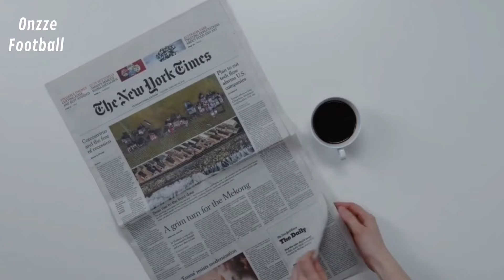10 joueurs qui étaient des arnaques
10 joueurs qui étaient des arnaques

🎁 2 pronos GRATUITS tous les jours !
🏆 Objectif : 100€ to 5,000€ 💰
👇 Rejoins mon canal 👇

Des joueurs de foot se sont révélés être des grosses arnaques. En effet certains footballeurs ont été propulsé à un rang de star mondial interplanétaire alors que la vérité de leur statistique était tout autre. Certains joueurs ont aussi tenté de se faire passer pour pro alors qu'ils ne savaient à peine tirer dans le ballon, faire un contrôle et faire une passe. D'autres joueurs ont eu très vite l'étiquette de future star alors qu'ils avaient seulement une ou deux vidéos de highlights qui ont percé sur les réseaux sociaux comme Instagram ou Youtube, ce qui leur a permis d'être recruté à prix d'or par un top club de Premier League ou de Liga, et ont ensuite révélés leur vrai niveau au plus haut niveau, autrement dit ils ont déçu et n'ont jamais été capable de confirmer les espoirs placés en eux. Dans cette vidéo nous allons découvrir les 10 joueurs qui étaient des arnaques.

Onzze Football est un média francophone sur le football.

Onzze Football est suivi par un grand nombres de fans de foot, pour qui la vie sans football est inconcevable. C'est pour cela que, mordu de football depuis notre plus jeune âge, comme toi, nous te transmettons avec joie le meilleur du football au quotidien.

Le football c'est la fête, la fête c'est le football.

Tous les éléments de cette vidéo sont utilisés à des fins de divertissement et d'éducation et s'inscrivent dans le cadre de l'utilisation équitable. Aucune violation du droit d'auteur n'est prévue. Si vous êtes, ou représentez, le propriétaire des droits d'auteur des éléments utilisés dans cette vidéo, et que vous avez un problème avec l'utilisation desdits éléments, veuillez envoyer un e-mail à .